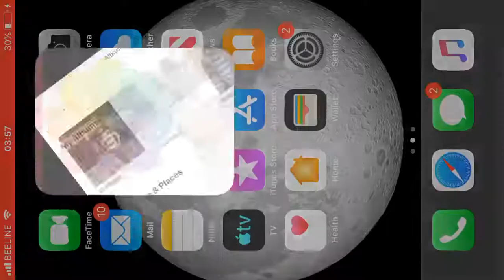Leaderbet poker karruzzo თამაში დიდ ფულზე. როცა იღბალი შენს მხარესაა)))